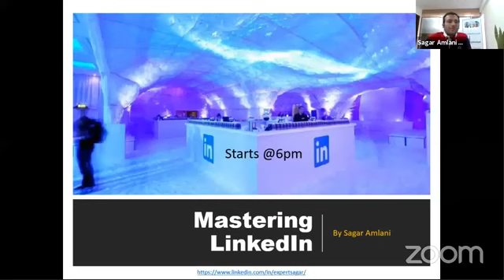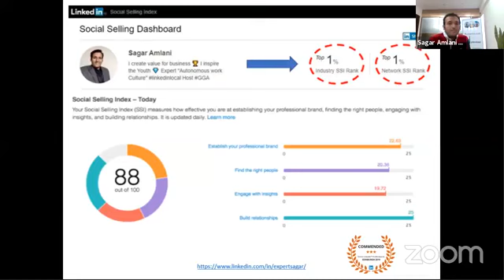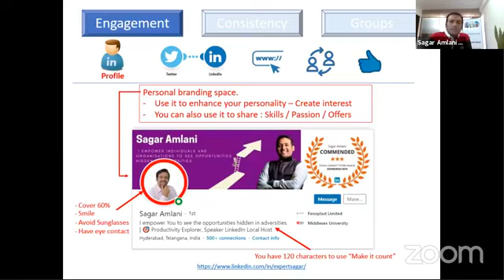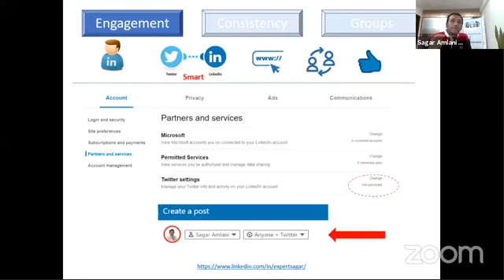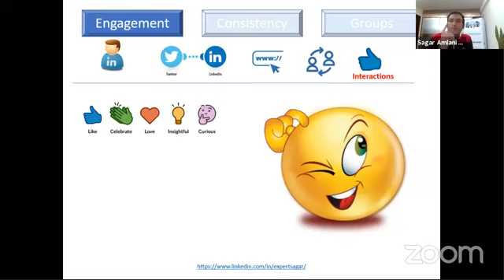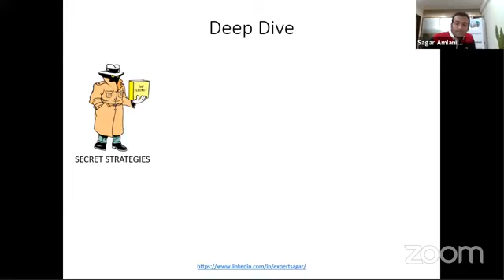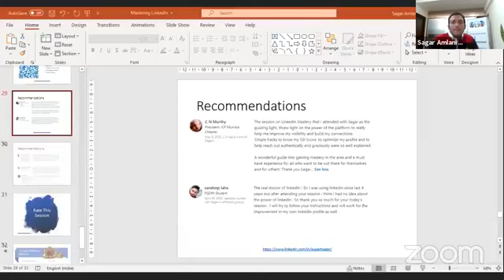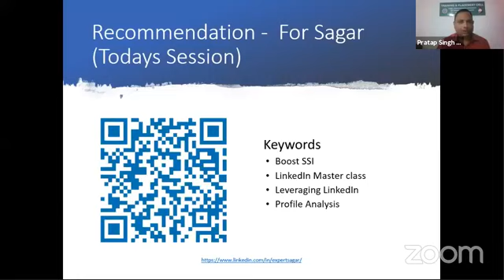Webinar on "Mastering LinkedIn" by Sagar Amlani in Weekly LIVE Webinar Series on Life Skills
Live FB Webinar on "Mastering LinkedIn" was conducted by LinkedIn Expert Mr. Sagar Amlani on 29th May 2020 in Weekly LIVE Webinar Series on Life Skills organized by T&P Cell of GJUS&T, Hisar